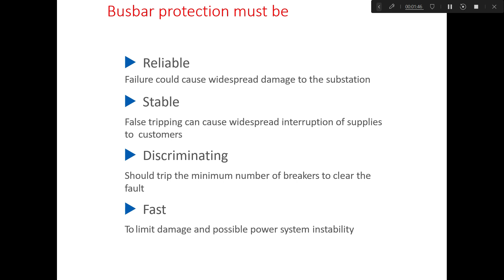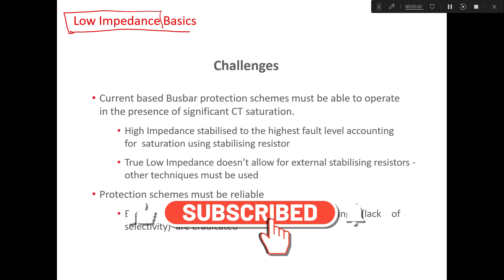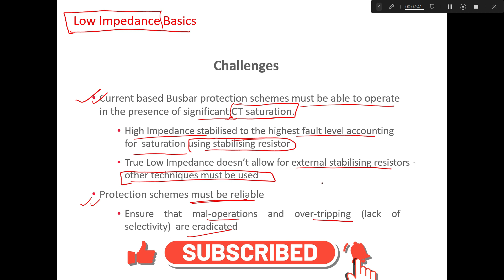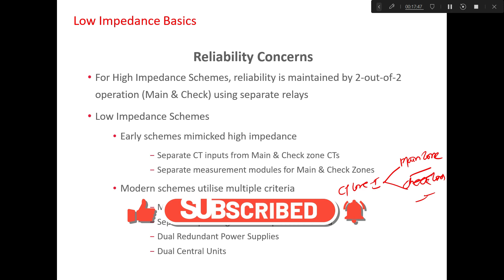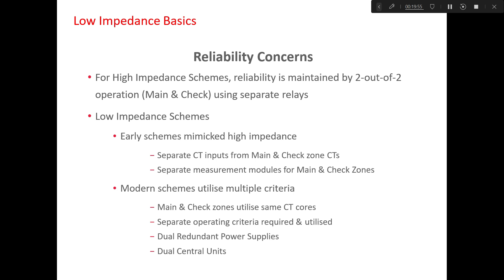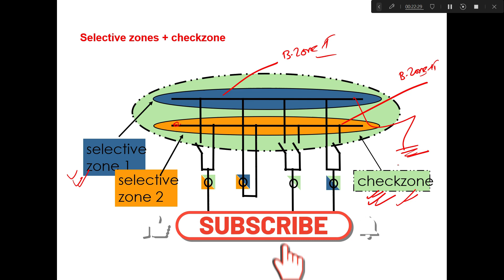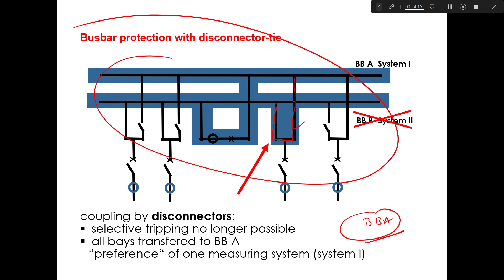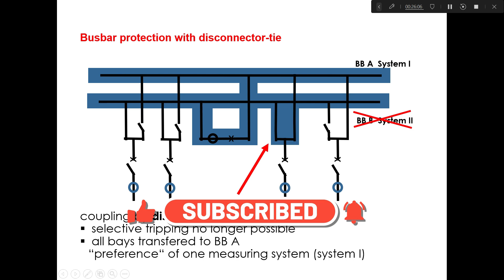Bus Bar Protection | Bus Zone and Check Zone in Bus Bar Protection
Speaker information: Pankaj Kumar Jha
                                      Manager, Power Grid Corporation of India Ltd.
(Power System Engineer with more than Ten (10) years of industrial experiences.)

The fundamental concepts of bus bar protection will be discussed in this series of session. In this series we will discuss about the basic concepts of Bus Bar Protection. Difference Between High Impedance and Low Impedance Bus Bar Differential Protection. The concept of CT saturation and its effect on the performance of Bus Bar Differential Protection. High impedance bus bar differential protection calculations. Centralized and Decentralized bus bar protection schemes. Concepts of Bus Zone and Check Zone in case of bus bar differential protection schemes.  At the end of this series you will learn all the fundamental concepts related with bus bar differential protection. All these sessions will be in Hindi as well as English and you may watch these sessions as per your convenience.

For better understanding of the concepts explained in this session, it is desirable that following sessions must be watched:

An incredible amount of time and effort is needed to develop high-quality video tutorials. Each video takes approximately 6-8 hours to complete which includes learning the concept myself, brainstorming creative ways to teach and explain the concepts, creating the presentations (if delivered through PPT mode), Setup of analysis software, video recording, and editing. Your support truly makes all the difference.